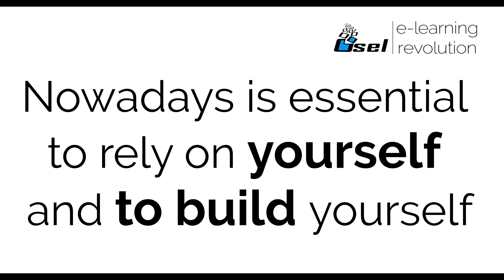Build yourself, now!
Agostino Marengo
Co-Founder Osel S.r.l.